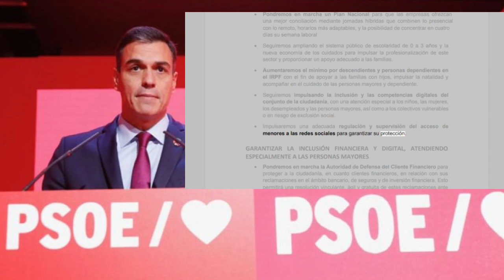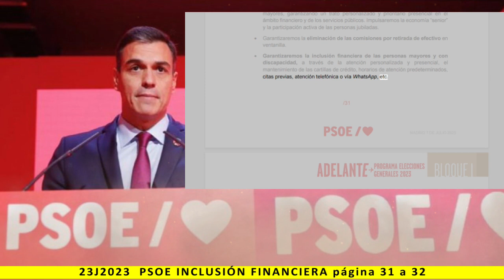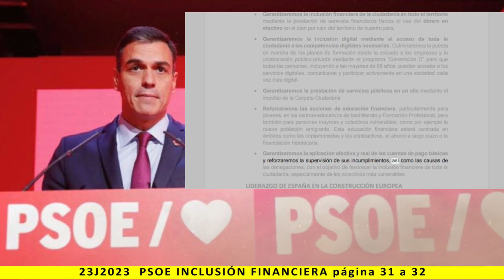BLOQUE I: INCLUSIÓN FINANCIERA - Lectura del programa de PSOE 2023 - pag. 31 a 32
Más información:
Página web: Spainbelike.com